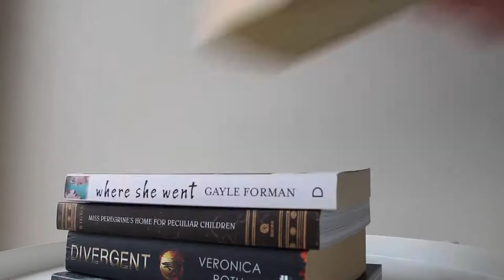Jane Eyre - In-depth Discussion II BOOKSTACKERS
Here's our in-depth discussion of Jane Eyre by Charlotte Bronte

You can also check out our spoiler-free review which includes us picking out the next book we'll be reviewing!

Overview: 00:29
Jane: 02:08
Mrs Reed: 04:59
Gothic elements: 07:47
Equality: 09:19
Bertha vs Jane: 10:33
Virtue: 12:43
Favourite character: 13:45
Recommendation: 15:04
Rating: 15:40

Make sure to leave any book recommendations in the comments and keep an eye out for our next video in a couple weeks.